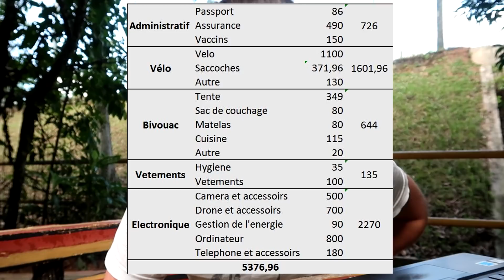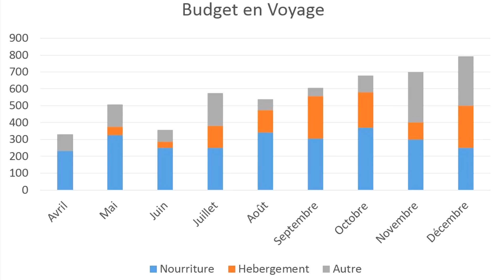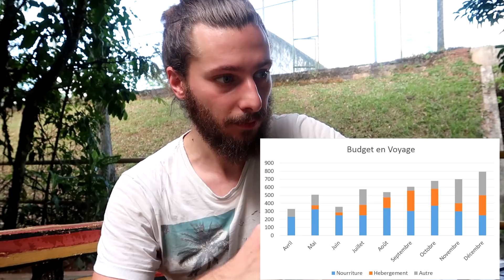BUDGET VOYAGE A VELO - PREPARER UN VOYAGE A VELO / CYCLOTOURISME #5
Apprendre à gagner en indépendance et adopter un mode de vie plus libre

Découvrez des objets faits mains en Amérique Latine et en Asie conçus pour l'aventure.